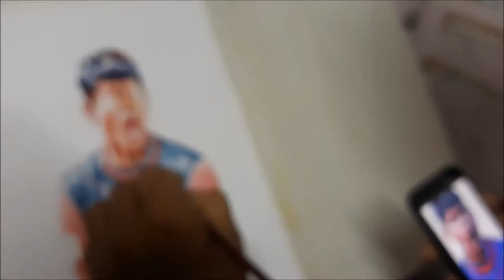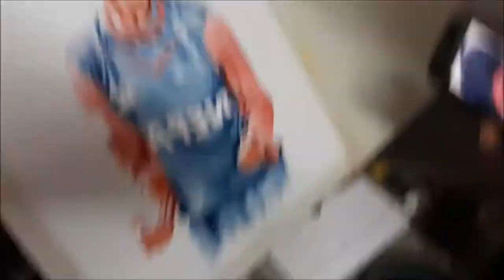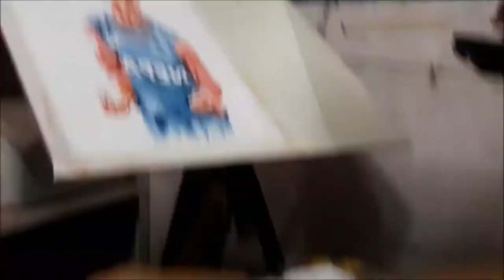Sandeep lamichhane panting | drawing | nepali cricket player | got talent 2019 | water colour